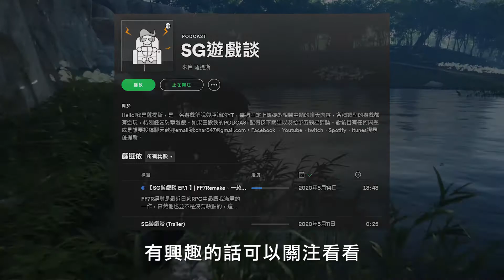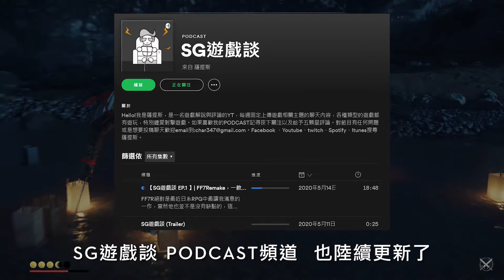【對馬戰鬼 Ghost of Tsushima】泡澡的同時不忘拯救祖國，PS4最後的獨佔大作，《薩提斯》遊戲資訊介紹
💡想一起打GAME可以加入💡

💡SG遊戲談PODCAST頻道💡

想看更多直播嗎？
每日晚上九點到十二點不定時開台呦🔥

對馬幽魂是由INFAMOUS系列聞名的SONY第一方工作室SUCKERPUNCH製作，是一款開放世界動作RPG，不只優秀的畫面以及劇情，10/16還將免費加入合作 奇譚模式!! 這麼好康的遊戲哪裡找